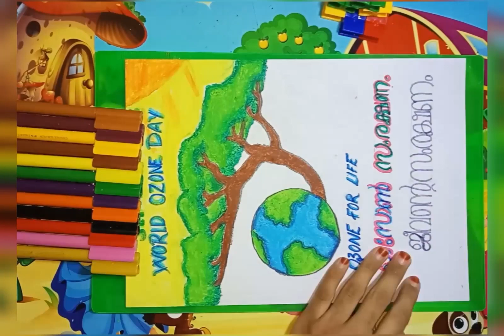⛅🌏WORLD OZONE DAY 🌏⛅ POSTER MAKING✏️